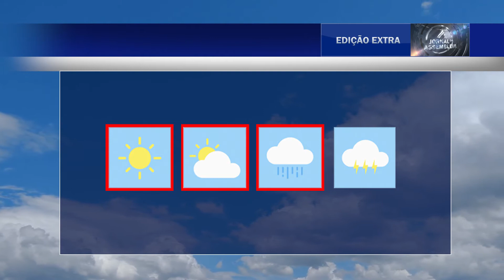JORNAL DA AL - 11 05 21